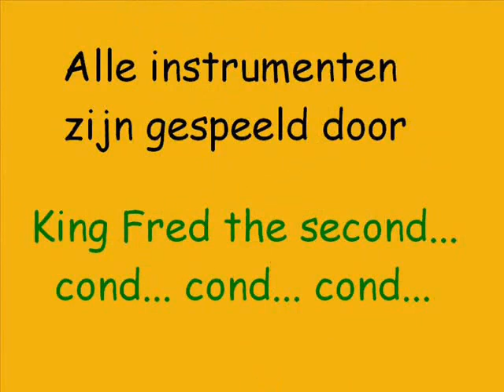Echo - 2007 (original)